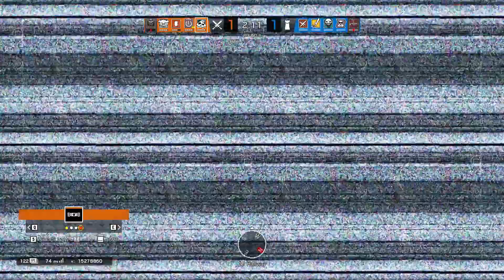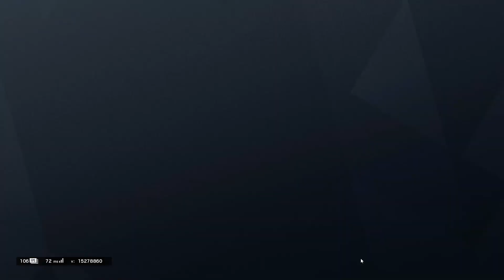Rainbow 6 Waterbear game play 3